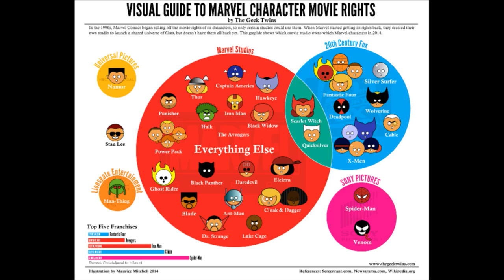AMC Mail Bag - Liv Tyler In Avengers 2, Snowpiercer, Namor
On this episode of AMC Mail Bag (Saturday March 22nd 2014) we take the following viewer emails:

Denny Alexander writes: Hi, AMC. I read a news on Yahoo that Mark Ruffalo's character would be getting a love interest. So, my question is do you think Liv Tyler would be returning as Betty Ross or Marvel would just re-cast everyone from The Incredible Hulk? Considering all the issues with the production and it has been almost 7 years since the Incredible Hulk came out.

Stetson Robison writes: Hey AMC Love the show, never miss it. My question is about the film, Snowpiercer. The trailer was amazing, and i've been waiting forever for it to get released in America. I saw that it's FINALLY coming here in June. Why did it take almost a full year to come to the US, and why did the studio want to cut the film shorter for American audiences? Also, are you interested in seeing it? Thanks!

Anthony Lawrence writes: Greeting sons and daughters of amc. With phase 2 of the "Marvel Universe" being implemented,is there any chance that we could see "The Sub Mariner" on the big screen?

Connor Brown writes: Hey sons and daughters of AMC! I was wondering. It seems that everyone asks for a Friends movie (including myself), but what about a That 70's Show movie? The last two seasons were underwhelming and the series finale left some major plot lines unfinished. The show has a big enough worldwide audience that the studio would make a profit on a $30-40 million budget. Do you think it would be a good idea if they did this and do you think we will see one in the near future?

Karam Mahjoub writes: Hey guys, LOVE the show! Going back to the 73rd Academy Awards (on year 2000 films), would you agree that the award for best lead actor should have went to Tom Hanks (for Cast Away) instead of Russell Crowe (for Gladiator)? I think Russell Crow did a good job, along with other great actors. But when you can literally hold a movie all by yourself, and still deliver tons of emotions and actually show struggle, you are definitely a winner ! and to me Tom hanks did a much better better performance.

Marcos Lopez writes: Hey AMC! I was just wondering if there was a 28 Months Later in the works? 28 Days & 28 Weeks Later we're great in my opinion & they got good Box office number, your thoughts?

Ralph Terry writes: Hello AMC Movie Talk, the best damn movie show on the web. I wanted to ask. Now that the Academy Awards are fully over, I wanted to ask which did you think is hold more prestige or weight, winning an Oscar for anything or getting an honoree award? I think getting an honorary award means more because, even though not figuratively, anyone can win an Oscar if they give a great performance in a movie that year. But to win an honoree Oscar means that you are ingrained in some way into the history of movies. Just curious as to what everyone thinks. Thanks.